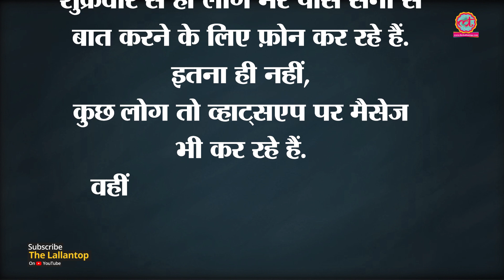Arjun Patiala में Sunny Leone का एक सीन Delhi में रहने वाले आदमी के लिए मुसीबत बन गया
A scene in the film 'Arjun Patiala' starring Diljit Dosanjh, Kriti Sanon has a scene with Sunny Leone and Varun Sharma. This particular scene is causing for a 27-year-old man in Delhi. Watch the video to find out how.